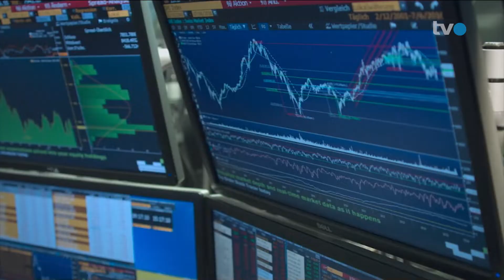Sendung Geld | TVO | Versicherung Umgebung Haus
Ausstrahlung vom 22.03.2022 auf TVO

Was deckt die Gebäudeversicherung ab und inwiefern ist der eigene Garten im Schadenfall versichert? Diese und weitere Fragen rund um das Thema Versicherung von Haus und Garten beantwortet Hansjürg Freund in der Sendung «Geld» auf TVO.